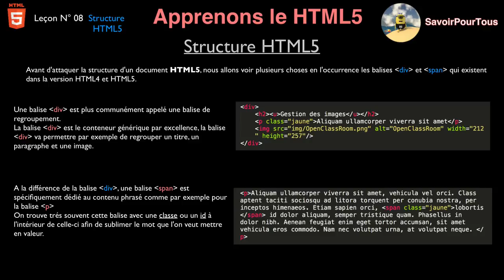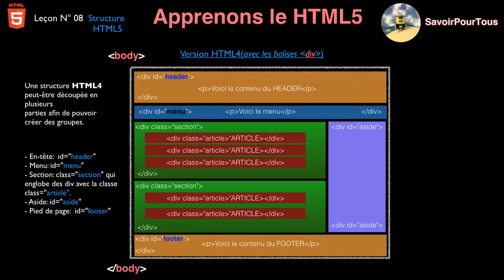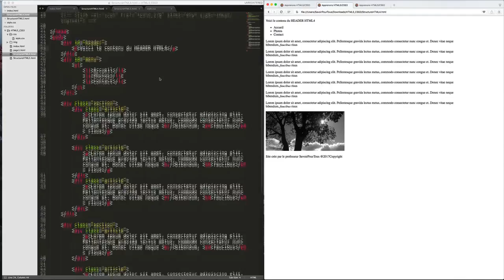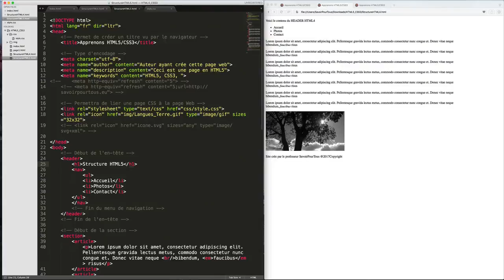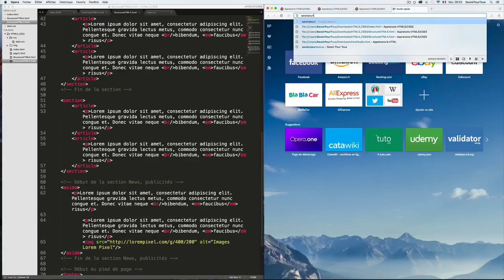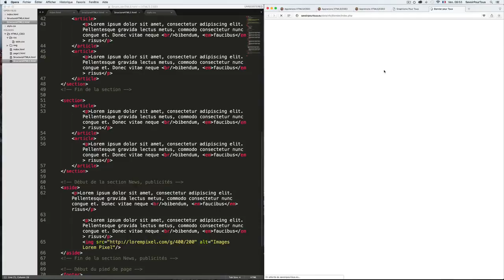HTML5 / CSS3 - 08 - Structure HTML5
Dans cette vidéo, nous allons voir plusieurs choses comme:
- La balise div
- La balise span
Puis ensuite, nous verrons la différence entre la structure d'une page en HTML4 et HTML5 avec bien sûr des exemples de codes que vous pourrez récupérer sur mon laboratoire.